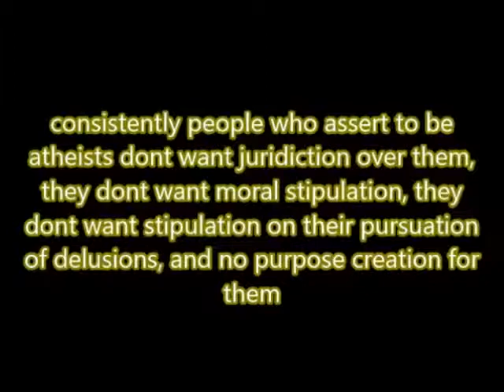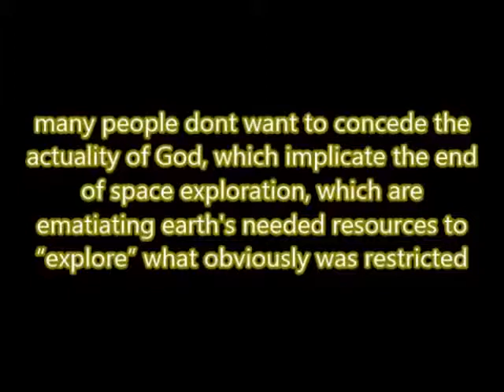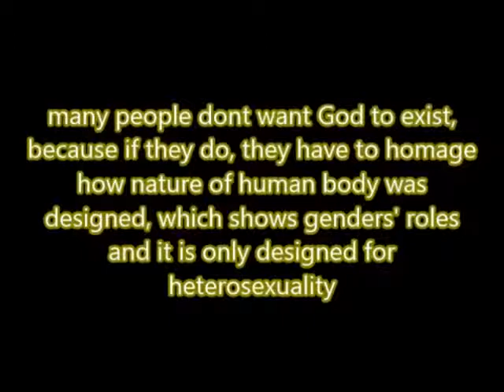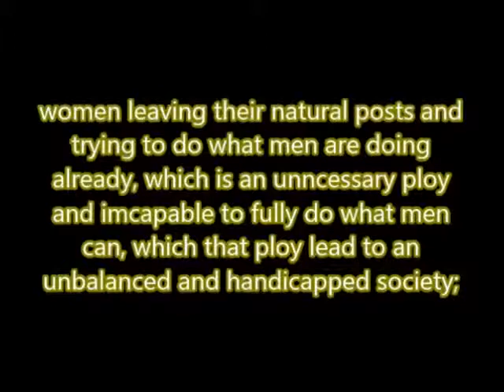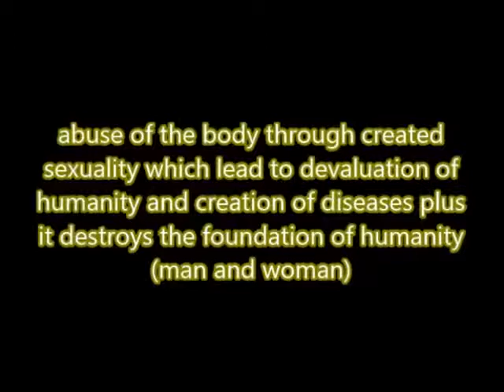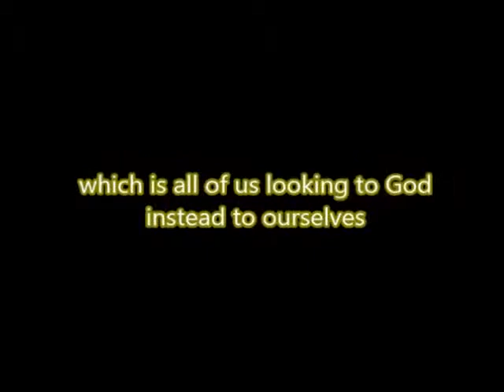Debunking Theistic Ignorance: RE The Real Causes of Atheism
Debunking Heleno Henzo's video "The real Causes of Atheism